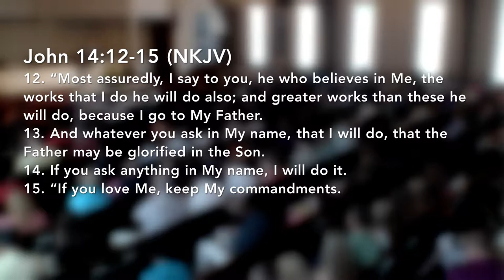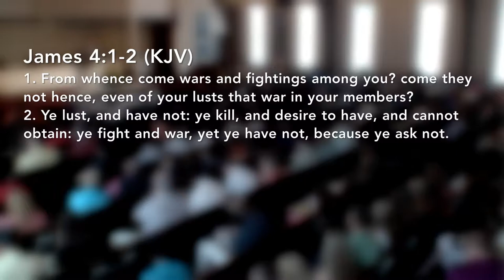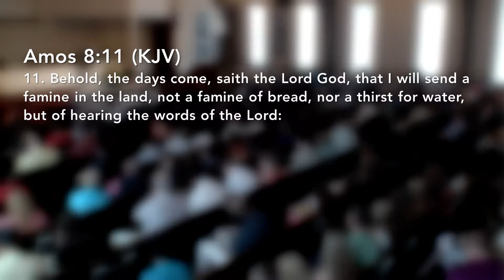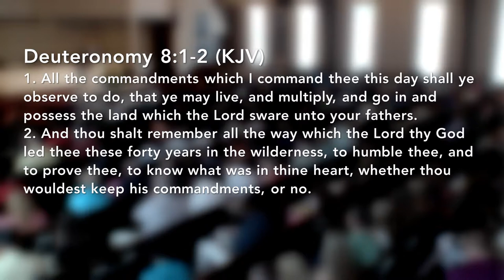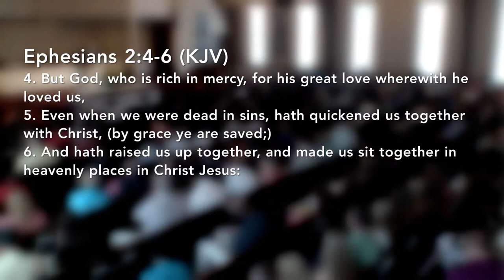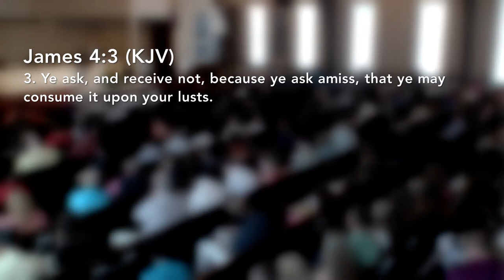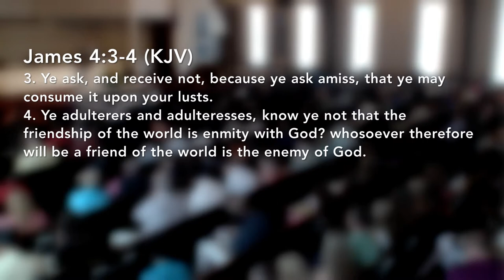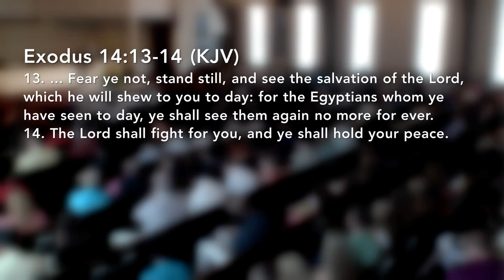Pastor Bob Steenbergh - Things that Cripple our Spiritual Walk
2203 East 11 Mile Road